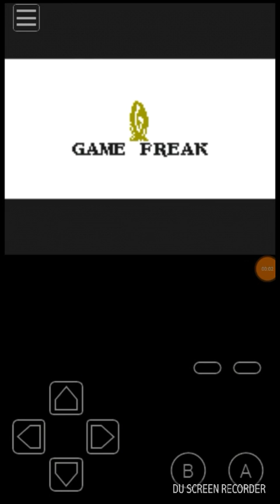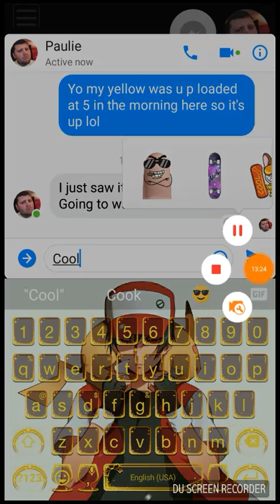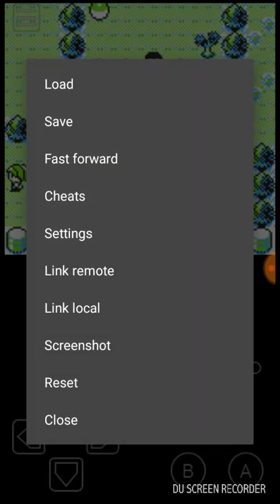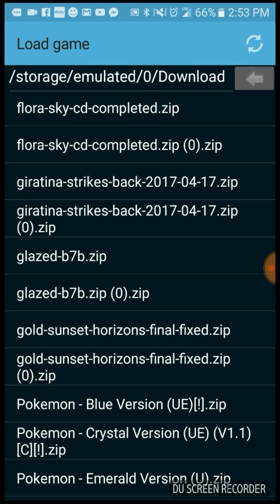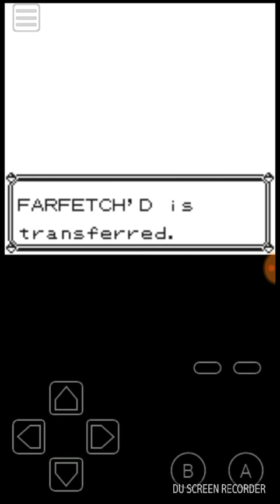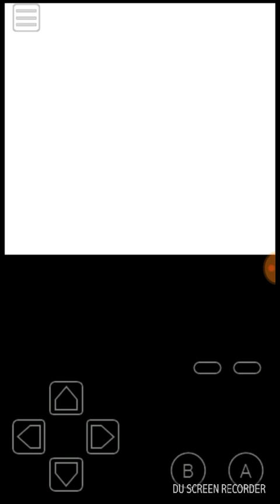Pokemon yellow pt 3